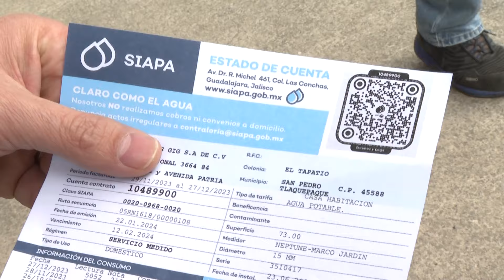Sondeo: el pago de la cuenta del SIAPA | Jalisco Noticias